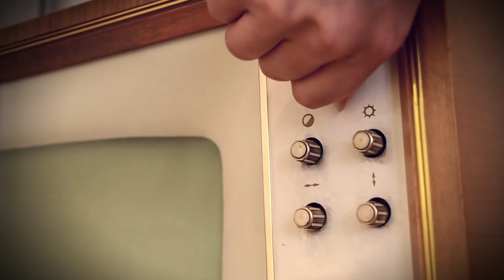Jibone Kichu Pabonare - Azam Khan | Bangla Metal Cover by BIM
Azam Khan is the guru bangla rock and this song is probably the first ever bangla hard rock or heavy metal. This is our tribute to the one and only Azam Khan.